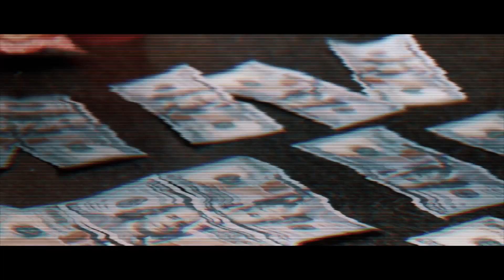Kon 2Slick - Back 2 Back